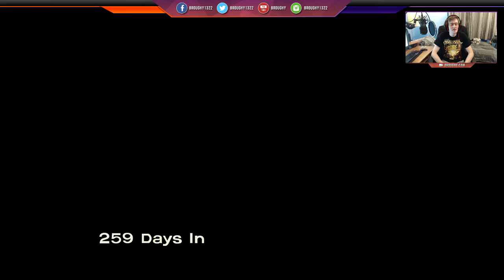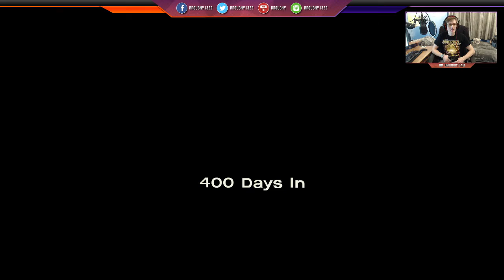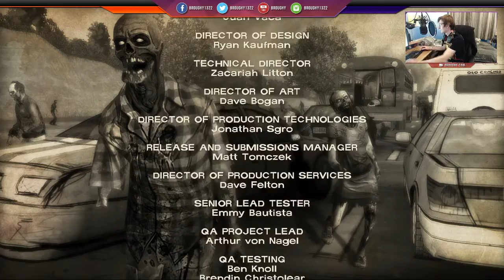The Walking Dead: Season One - DLC: 400 Days - TWD Playthrough/Let's Play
The Walking Dead Playthrough - Season One DLC